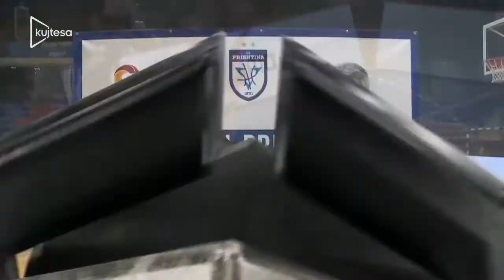Ante Nazor flet pas ndeshjes ndaj Bashkimit